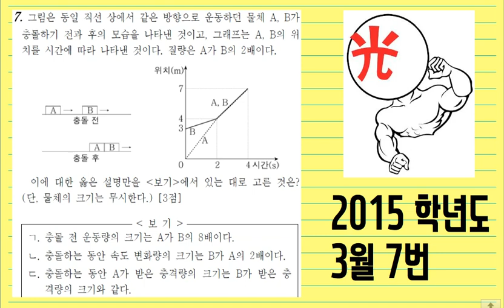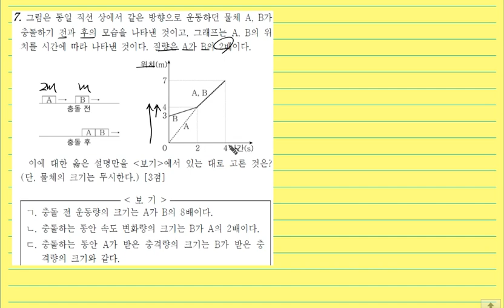2015학년도 3월 학평 물리1 7번 (EBS 이광조 물리 인강)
EBS 이광조 물리인강 2015학년도 3월 학평 물리1 7번